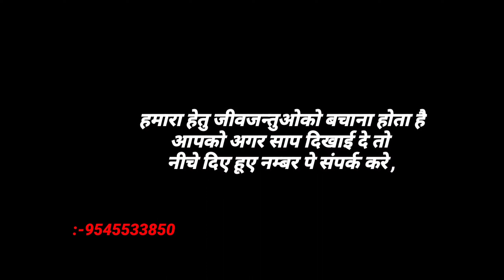मुर्गी के घर मे छुपा बैठा था ये बडे साईज का नाग🐍 big size cobra#you tube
हमारा हेतु जीवजन्तुओको बचाना होता है
आपको अगर साप दिखाई दे तो